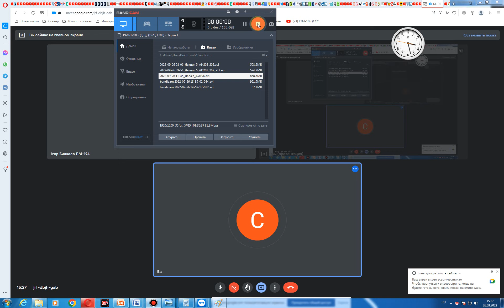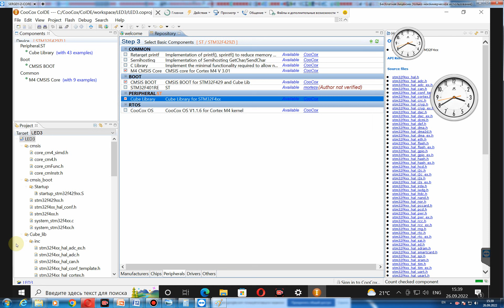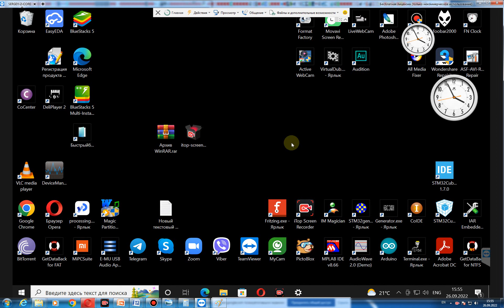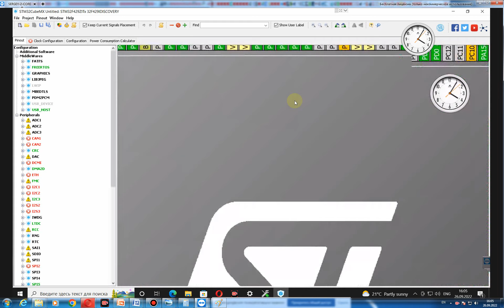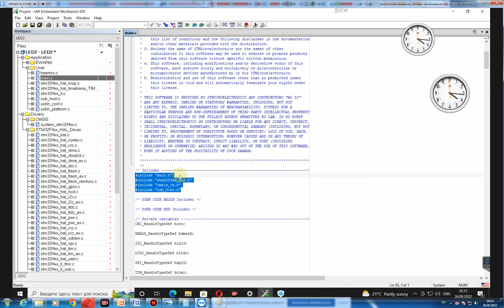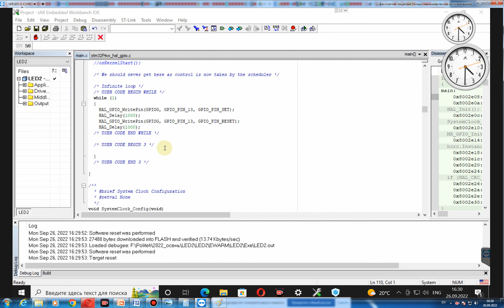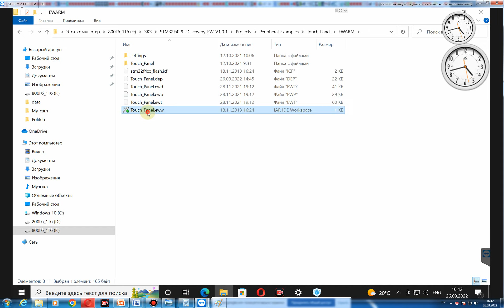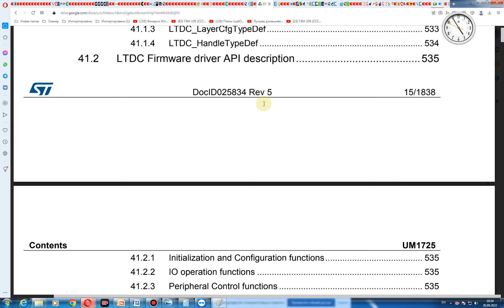2022 09 26 15 27 Лаба 6 АИ194